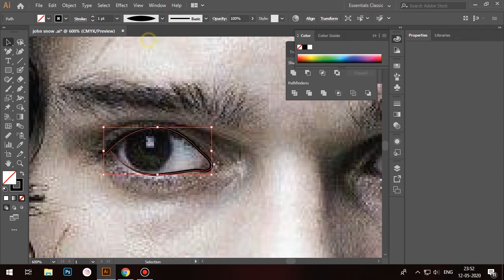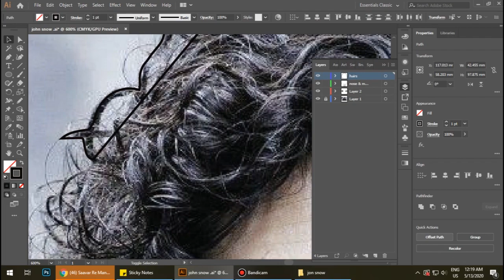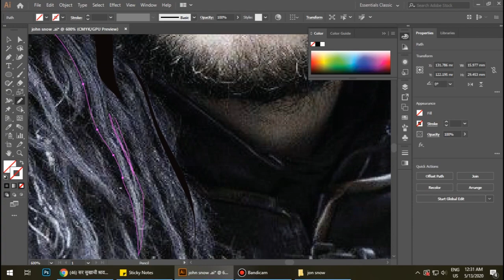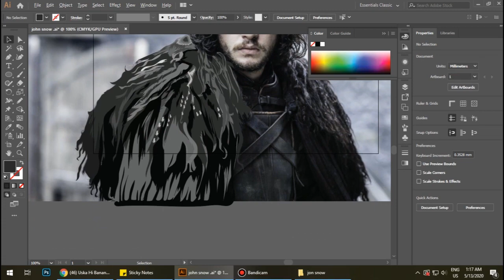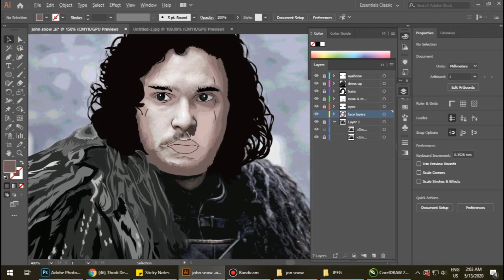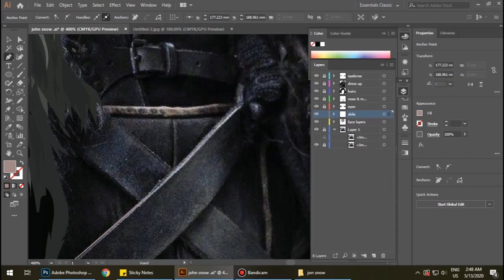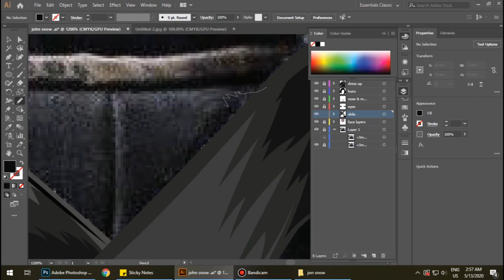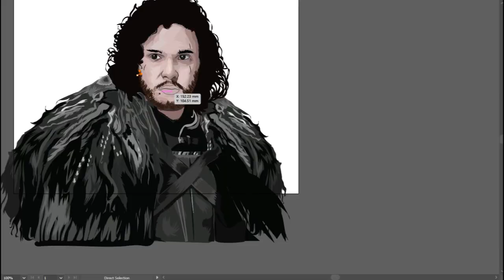the vector art of jon snow , the illustration of jonsnow , cartoon myself, digital painting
the vector art of jonsnow game of throns got the illustration of jon snow
Aarohi_artist